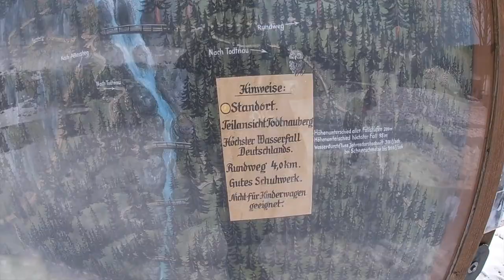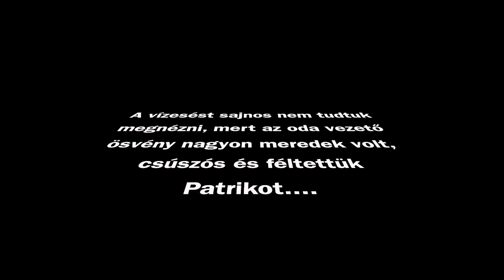Fekete erdő (Todtnau)